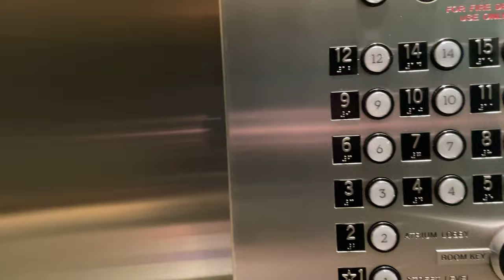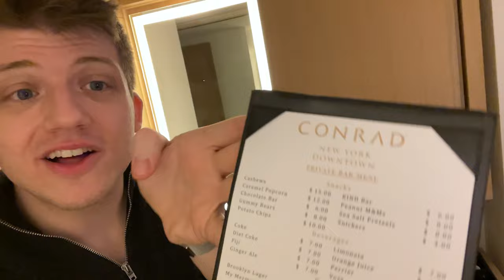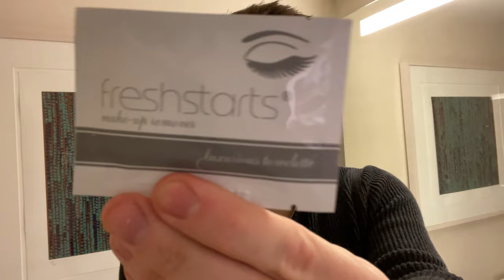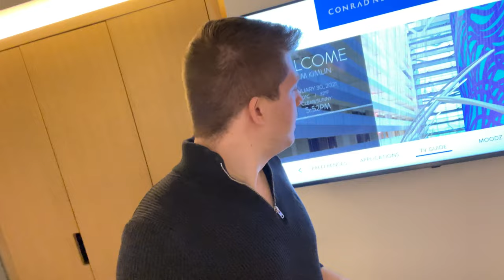I Stayed at a 5 Star Hotel in NYC Because I Was Bored. (NYC Vlog 2021)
⚔ GET RISE OF KINGDOMS FOR PC! I Stayed at a 5 Star Hotel in NYC Because I Was Bored. (NYC Vlog 2021)
📚 MY BOOK!

This video was inspired by many vlog videos I've seen in NYC, especially the video "WE STAYED AT A 5 STAR HOTEL IN NYC..." by HJ Evelyn

I also really enjoyed the video "We stayed at THE MOST EXPENSIVE Hotel Room in NYC" by Erik Conover

Finally, I really liked the video "5-STAR HOTEL IN NYC ⭐ Over $500 A Night" by Miss Mina